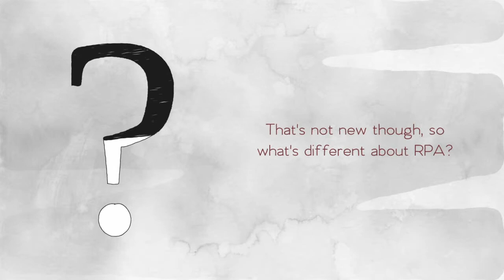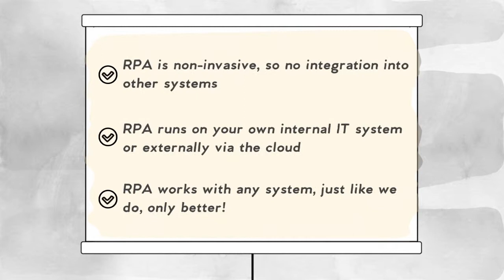What is Robotic Process Automation "RPA"?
Uncovering the myths around Robotic Process Automation "RPA". What is it and more importantly what is isn't -  a Lawrence and Wedlock Guide.